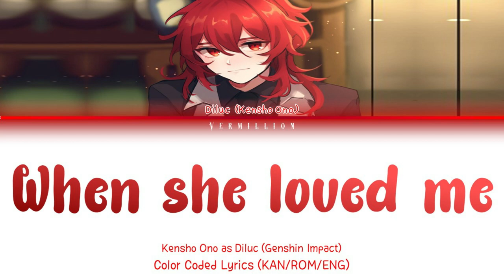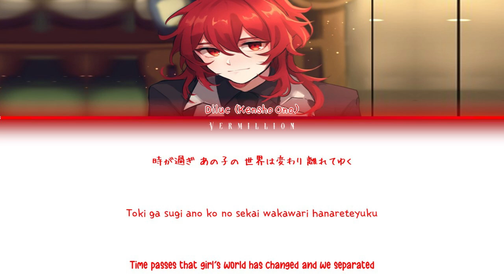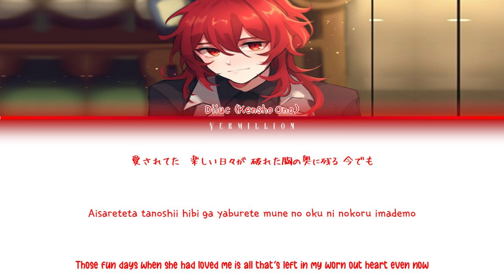Diluc (CV: Kensho Ono) - When she loved me [Color coded lyrics (KAN/ROM/ENG)]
ALL RIGHTS ADMINISTERED by Walt Disney

= SONG: When She Loved Me
= ARTIST: Kensho Ono
= ALBUM: Disney Koi no Oujisama